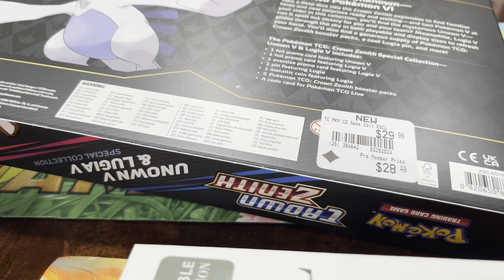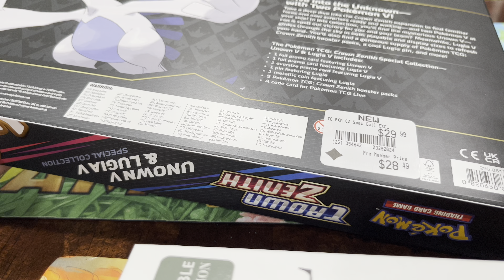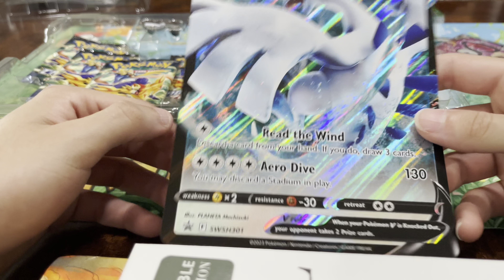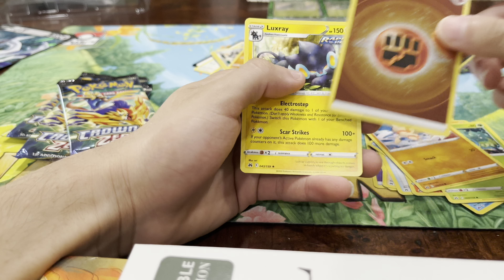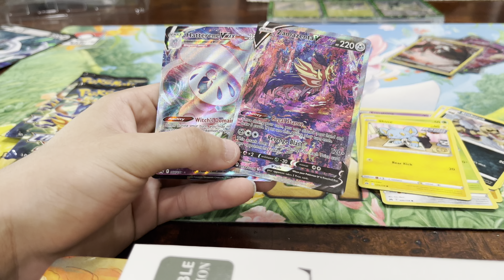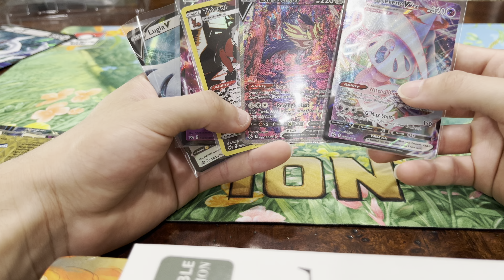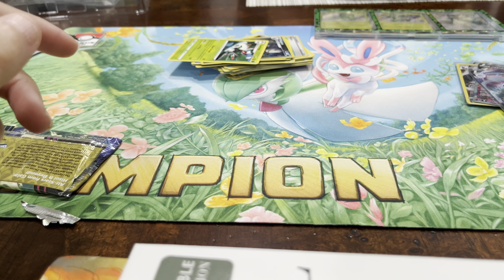Crown Zenith Unown V and Lugia V Special Collection GameStop Exclusive OPENING!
Dive into the Unknown—with Two Pokémon V! Take a deep dive into the Crown Zenith expansion to find familiar faces and new surprises ready and waiting—and two Pokémon V at your side! In this collection, you’ll find the mysterious Unown V—can it spell out victory for you and your team? Meanwhile, Lugia V glides through the sky in both playable and display sizes to refresh your hand. You’ll also find a generous supply of Pokémon TCG: Crown Zenith booster packs, a cool Lugia pin, and more!